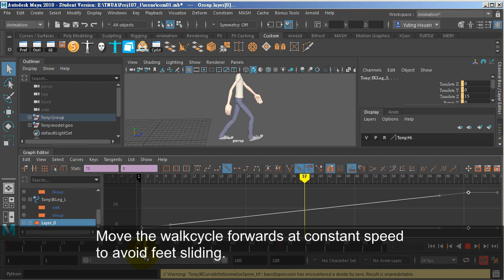Loop Walkcycle Forwards - 07 Avoid feet sliding within layers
Malcolm character courtesy of AnimSchool.com